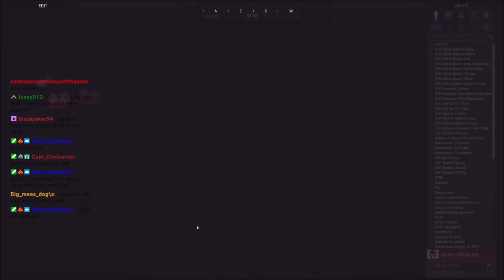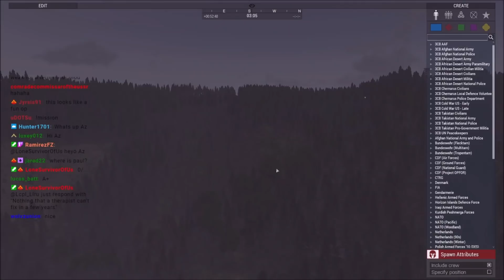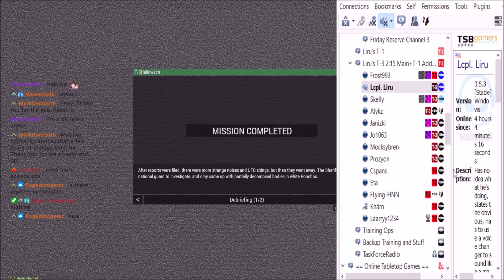BRING ON THE SPOOKS! Arma 3 Zeus Halloween Horror Ops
We start with some simple stuff and go from there. Spooks include Ryan's zombies and demons, Alias's Screamer script, and Max's Terminators.

Lcpl Liru
1350 Beverly Road